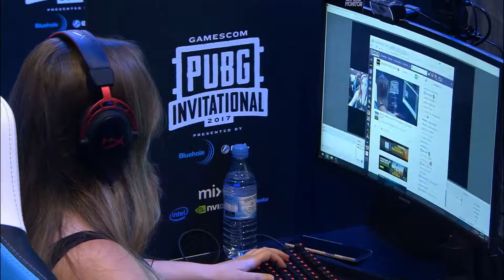Twitch Daily Highlights | Ep. 142 | TrumpSC, adderrall_, DrDisRespectLIVE, Blizzard, Sing_sing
The streams that make this video possible:

00:03 | TrumpSC - What happens when you summon 3 Horsemen on gamescom raid

00:31 | adderrall_ - Nicest thing happened to me in dota 2

01:04 | DrDisRespectLIVE - DrDisRespect Goes OFF On Bluehole Studios

01:30 | Blizzard - Kel'Thuzad meme

02:06 | Sing_sing - Singsing VAC moves

02:36 | gafallen - Fallen says ugly garbage mic child did a good job

03:12 | itsHafu - Loot for killing Arthas at the Tavern Brawl...

03:33 | AdmiralBulldog - Miracle with the real TI winner jebaits

04:02 | 에버모어_ - PUBG CHAMPION EVERMORE

04:32 | DrDisRespectLIVE - Doc's take on stream honkers

05:00 | TrumpSC - Amnesiac, what happened to you?

05:41 | playBATTLEGROUNDS - streamsniping

05:50 | DrDisRespectLIVE - Doc's roasting Blueballs Entertainment because of their incompetence.

06:26 | Sing_sing - SingSing learns what Pugna Ward does

06:56 | kiocsgo - w0xic confusingly shooting his teammate then stops and continues shooting his teammate

07:26 | ppd - PPD drops some spicy news about EG reorganizing

08:08 | purgegamers - Purge/Mirana rampage

08:38 | playBATTLEGROUNDS - JaredFPS makes a mistake | /u/samuelbrownie

09:07 | canceldota - Which heals? w33? I'm Cancel.

09:39 | shroud - While Grimmz is banning his streamsnipers, here's how Shroud handles 'community interaction'.

🤖  Music Credits

Gamebot Twitch Gaming Daily is the best place to watch the latest and greatest Twitch Gaming moments from around the globe. We take the best clips from all Twitch channels, so you can see the greatest moments each day.